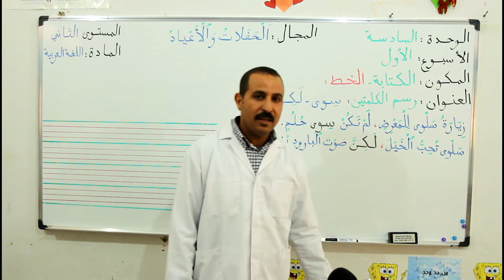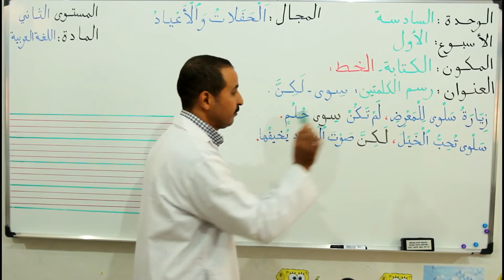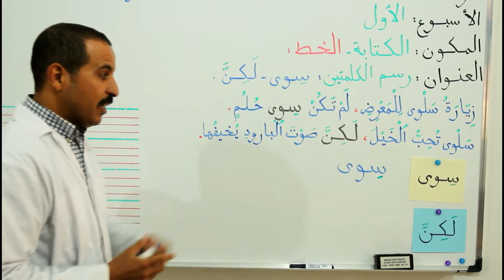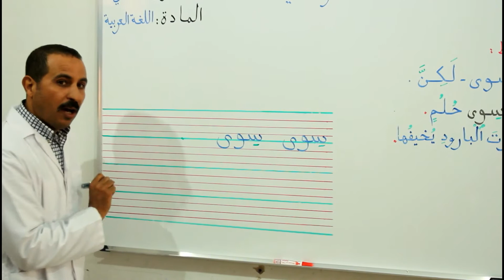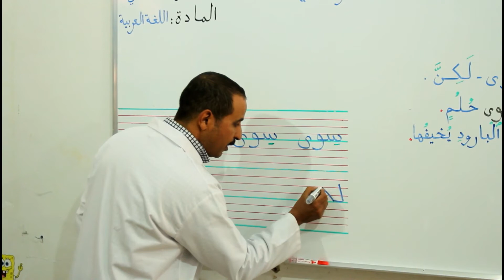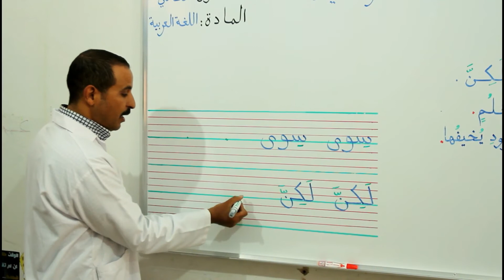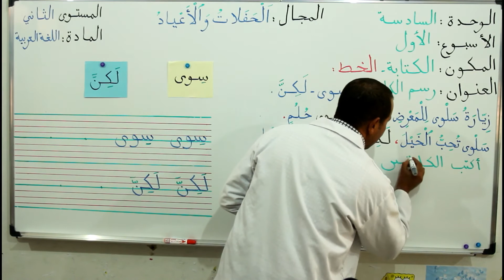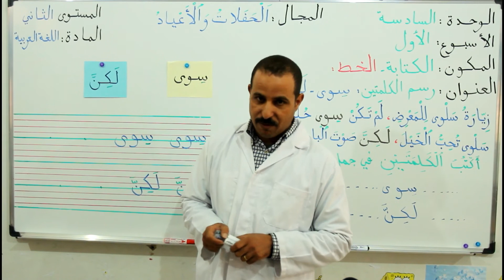الثاني ابتدائي: الوحدة 6 الكتابة والخط - الحفلات والاعياد - اللغة العربية - منصة التلميذ TelmidTICE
شكرا لمشاهدتك فيديو بعنوان:  الثاني ابتدائي: الوحدة 6 الكتابة والخط - الحفلات والاعياد - اللغة العربية - منصة التلميذ TelmidTICE